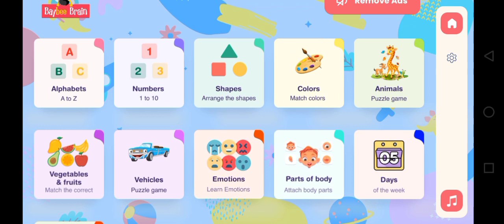Baybee Brain - Learn Emotions - Kids Games and Videos